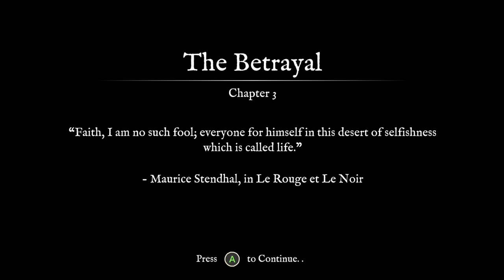We've Been Playing as Who?! | Card Shark Episode 2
Card Shark Episode 2 brings new cheats, higher stakes, and a startling revelation about the player character.  We continue to cheat our way through the upper crust of French society on the trail of the twelve bottle of milk.  After a duel with the king of Corsica we learn that we are at the center of an enormous political scandal and will have to play our cards very carefully from here on out.

Card Shark is an adventure game full of cunning, intrigue, and delectable deceit. Enter a world where you’ll need to play your opponents better than you play your cards.